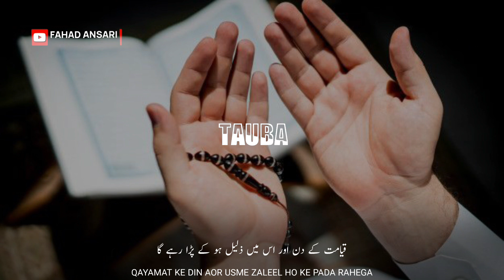Heart Touching Islamic Status | Jo Bhee Ye Kaam Karega | Whoever Will Do It | Mufti Tariq Masood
Heart Touching Islamic Status | Whoever Will Do It | Broken Status 2022 | Mufti Tariq Masood